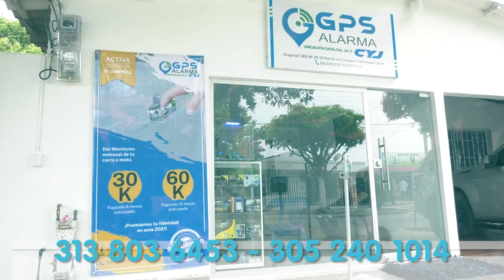ABIERTA CONVOCATORIA PARA PRESTAR EL SERVICIO MILITAR CON SU FUERZA AÉREA